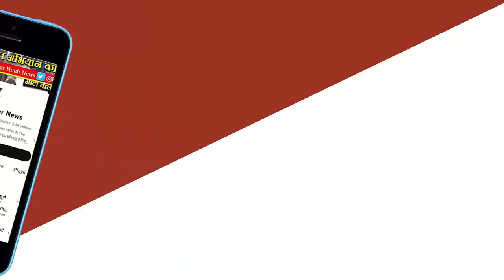Rewa news- में कुत्ते की मौत से मचा हड़कंप,लोगों मे उत्तेजना बढ़ी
रीवा शहर की एक घटना के बारे में बताएंगे, जिसमें एक कुत्ते की मौत से हड़कंप मच गया है। यह मामला शहर के लोगों के बीच बहस का विषय बन चुका है और स्थानीय प्राधिकृतियों और चिकित्सकों के बीच एक बड़ा विवाद है।